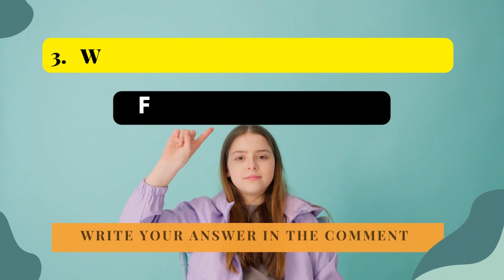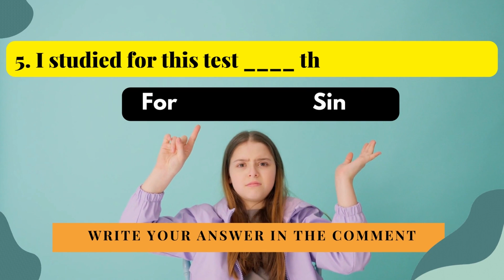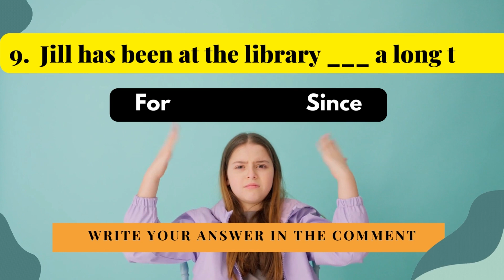Can You Pass This Grammar Test?? English & Grammar Quiz. With Answers!!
Participate in this Grammar Quiz!! In this video, we are going to take a tricky test and check how good our grammar is.